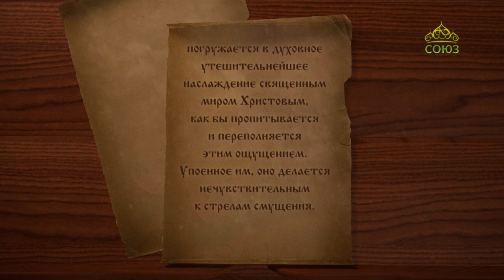Святитель Игнатий (Брянчанинов). Наставление 28